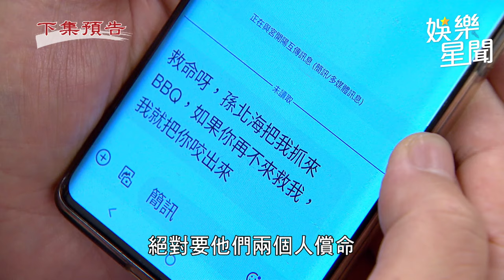天道／魏姍姍真實身份遭懷疑 北海秀傷疤喚起仙梅記憶｜三立娛樂星聞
★訂閱【女孩要幹嘛】甜寵浪漫戲劇看到飽